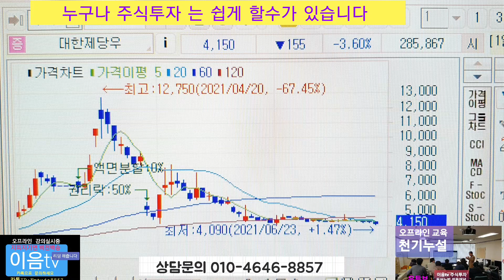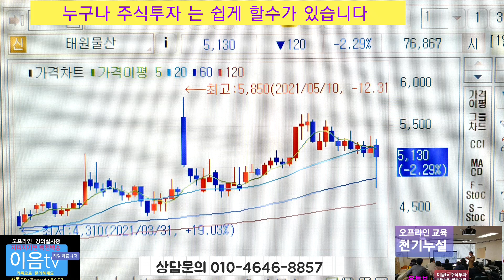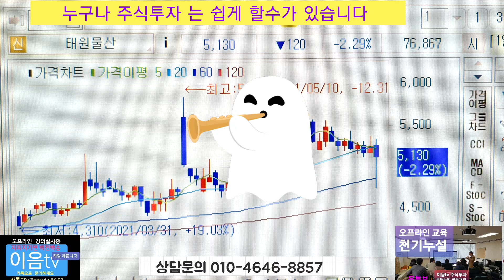주식투자 종목 을 알고 믿고 기다리는것.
주식투자 는 알고하면 승률이 높습니다 모르고 하기 때문에 당할수 밖에 없는것입니다 제대로 알고 해야됩니다 오프라인교육 에서 배우고 고수반열에 올라보세요